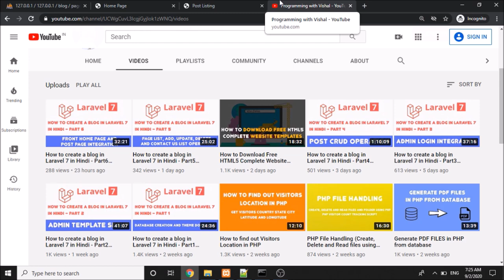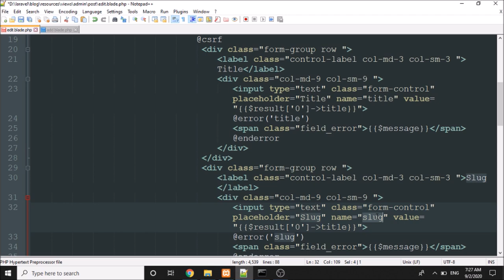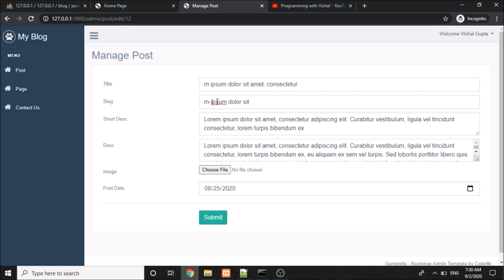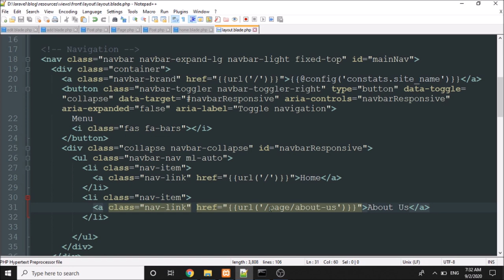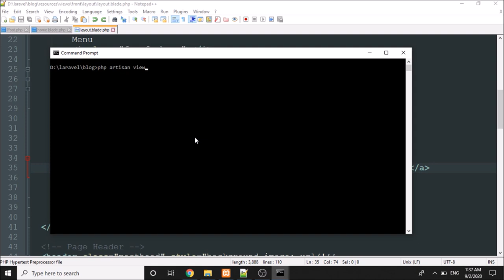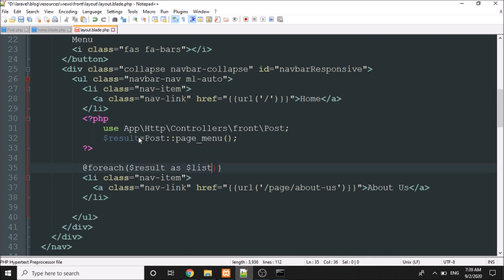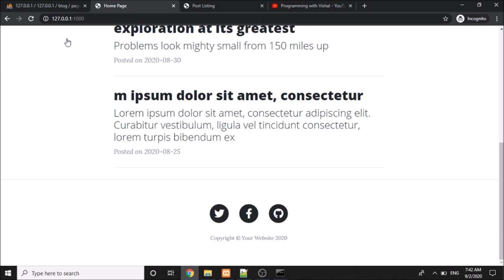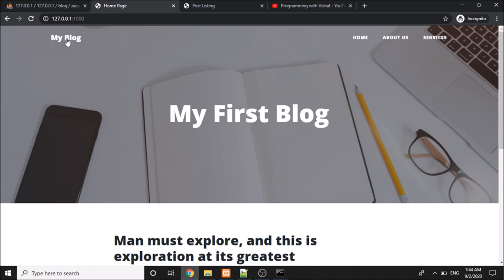How to create a blog in Laravel 7 in Hindi - Part7 (Front page and Post slug integration)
Welcome to my How to create a blog in Laravel 7 in Hindi - Part7 video. In this video, we will discuss how to integrate blog pages and add slug into post page.